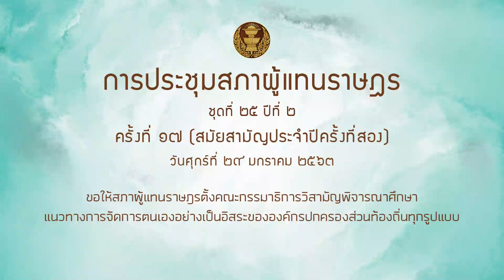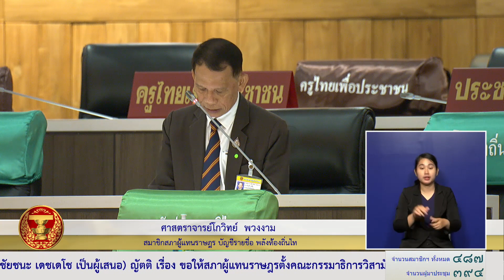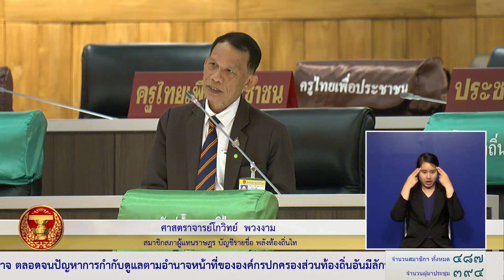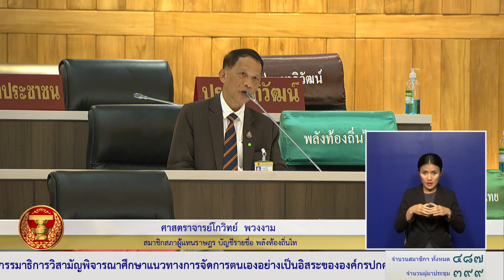สส โกวิทย์ พวงงาม เสนอญัตติ การกระจายอำนาจ 29มค64